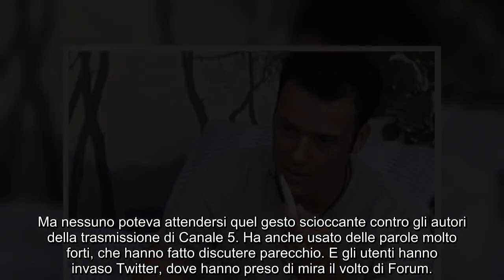“Ma che ca*** vuoi?”. GF Vip 7, Edoardo Donnamaria fuori di sé: gesto ch.oc in casa